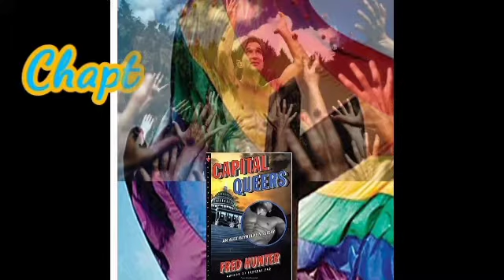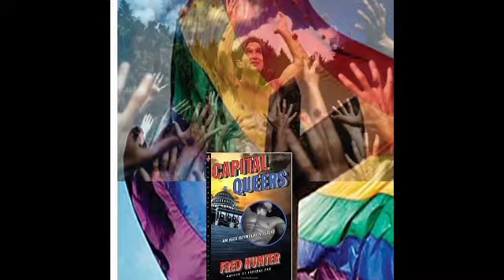Capital Queers Chapters 4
Aid’s has hit so many in the United States and Alex Reynolds and His partner, Peter have been touched by this as most in the LGBT community have friends suffering from this disease Struggling to get the Government to even acknowledge it is a threat to citizens. Close Friends of theirs just got back from a trip to Washington D.C. to protest. Mason Lapierre and Ryan Morton invite Alex, and Peter to have dinner tonight Alex hoped to return Mason’s Dog “Muffin” whom Alex is more then ready to get rid of, regretfully “Muffin” stays with Alex’s mother Whom is getting too attached to the annoying animal. It is Mason Lapierre who has a death sentence although it is not yet become a threat that is terminal before he reaches the eventual end however he is murdered in a vicious way the next day. This leads to Ryan Morton’s death soon after and draws Alex, Peter and his Mother into the sights of a radical group of Buddhists, Alex is unsure how Buddhists can be radicals, but he is assured by the FBI this group is, they are desperately seeking an icon that was stolen from their temple and somehow, they believed that Mason Lapierre had it. They know assume Alex has it, can they Find it before they share the fate of their friends, can they trust the FBI agents that seem more concerned with returning the item in question then arresting the killers of 2 Gay citizens on United States soil. For Diplomatic reason It might help negotiations, Alex asks for help from their liaison but he seems to be unable to help or disinclined to get involved. All this and Alex fears he will never get rid of “Muffin” the trials and tribulations of being a government agent!